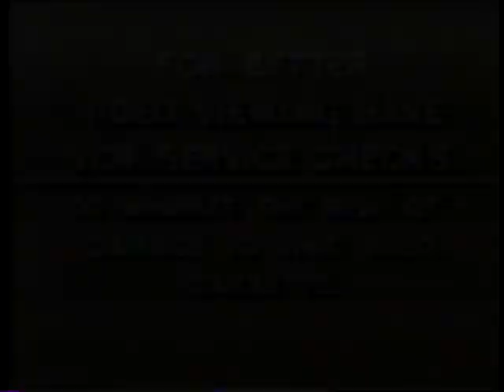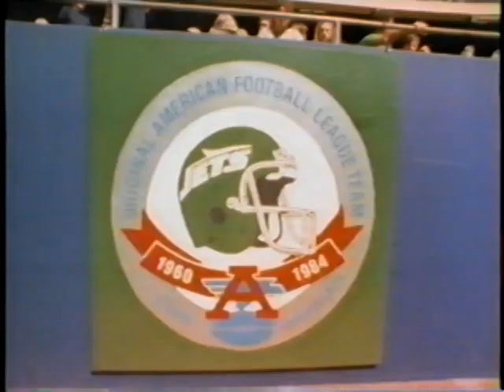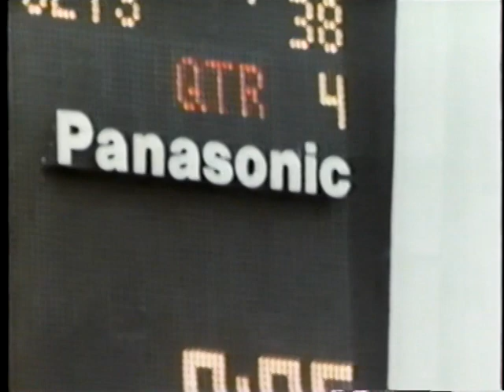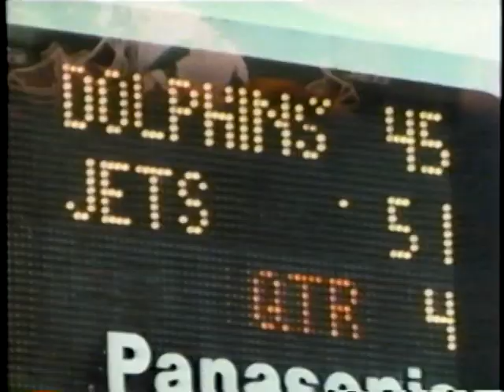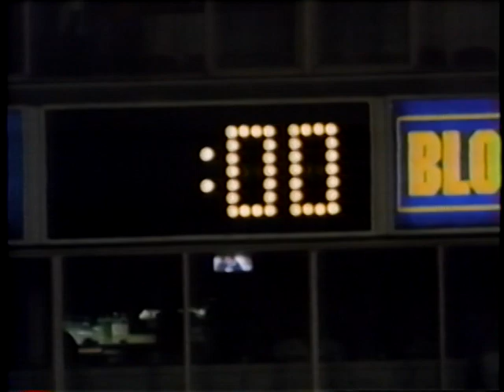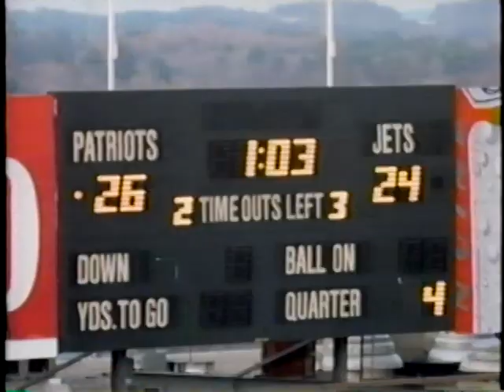1989 New York Jets Team Season Highlights "A Breath Of Fresh Air"